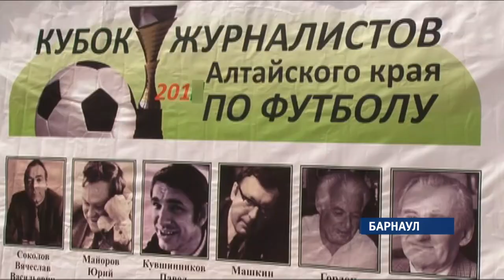Спортобзор: 25.05.18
То, чего ждали тысячи любителей алтайского спорта, похоже, сбудется. Президент футбольного клуба «Динамо» Виктор Сигарев по окончанию сезона покинет пост. Руководитель кардинально сменит вид деятельности. Подробности, говоря футбольным языком, этого трансфера и другие спортивные новости знает Кирилл Политов.

Дождались. Всего один матч в статусе президента осталось провести Виктору Сигареву. Это будет домашняя встреча против гостей из Омска. За 12 лет на посту руководителя Виктор Владимирович заработал в среде болельщиков статус самого неоднозначного функционера за всю историю. Так, в этом сезоне, несмотря на заявления о цели занять первое место в чемпионате, «Динамо» рискует и вовсе остаться без медалей. Для этого достаточно не выиграть у омского «Иртыша». Кресло президента клуба Виктор Сигарев сменит на кресло директора «Китайского рынка» в Барнауле.

В новом статусе. Сергей Шубенков готовится взять старт в новом этапе коммерческого турнира под названием «Бриллиантовая лига». 110 метров с барьерами спортсмен планирует покорить в американском городке Юджин. Побежит в новом статусе – статусе отца. Сына назвал Ярославом. Известно, что вес малыша – 3 килограмма, 230 граммов, рост – 52 сантиметра. В семье чемпионов пока не стали загадывать пойдет ли малыш по стопам знаменитой династии. Увидеть в деле папу Сергея можно будет в 4 часа ночи 27 мая.

Борьба за золото. Команда по футболу «Сибирской медиагруппы» вновь попытается стать обладателем Кубка ежегодного турнира, который посвящен памяти спортивных журналистов. В заявке представители четырех изданий. Место встречи – современный манеж «Темп», что особенно актуально,  судя по погоде за окном. Серебро прошлого года для «Сибирской медиагруппы» стало наивысшем достижением за всю историю турнира. В этом году коллектив намерен превзойти это достижение и завоевать главный трофей.